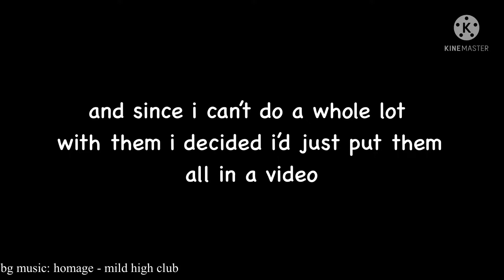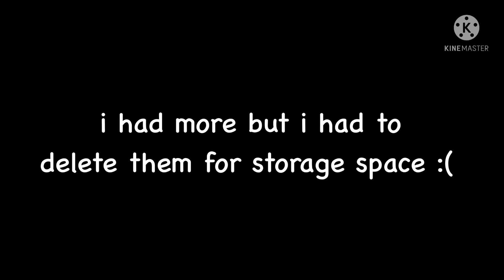showing the world my WIP closet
*slaps roof of procreate and flipaclip* these bad boys can fit so many unfinished animatics in them

audios in order:
•trust me not - backseat vagabond
•a boy should be like a bowl of cornflakes
•are you satisfied? - marina
•lucid (i think, correct me if i’m wrong dhsjdhsj)
•love is blind - falsettos
•hermit the frog - marina
•n/a